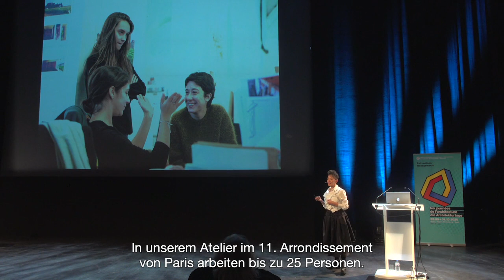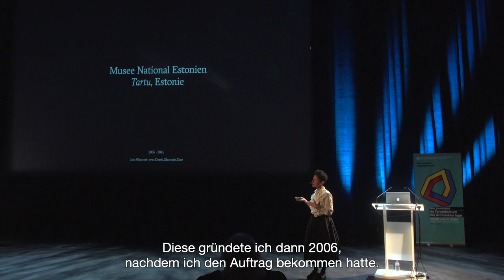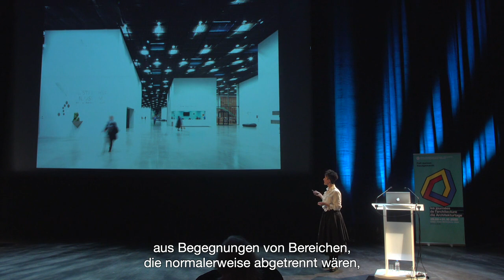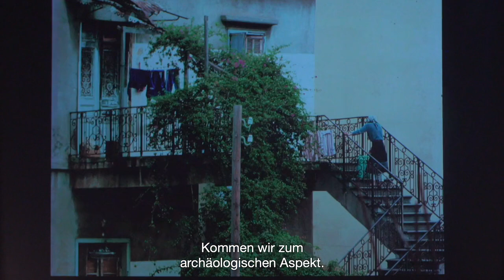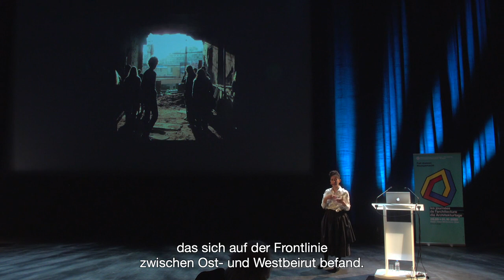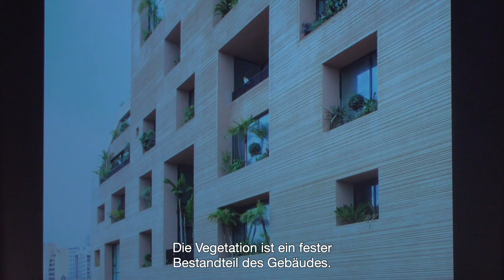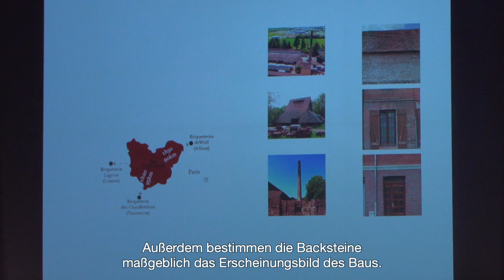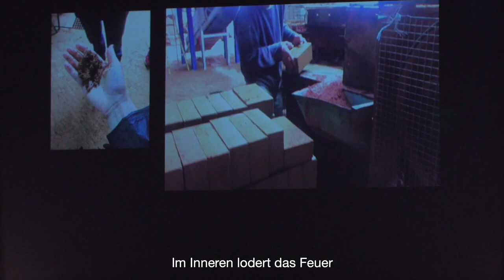JA 2020 - Conférence de Lina Ghotmeh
Lina Ghotmeh, Architecte fondatrice de l’atelier pluridisciplinaire Lina Ghotmeh — Architecture basé à Paris et regroupant 25 collaborateurs de toute culture. Lina Ghotmeh dessine son architecture telle une « Archéologie du Futur » sous un angle tant historique qu’écologique. Les questions du rapport à la mémoire, à la matière, à la nature et à l’humain sont primordiales dans la relation qu’elle entretient à l’architecture. Elle est notamment reconnue pour le Musée National Estonien, Grand Prix AFEX 2016, le restaurant « Les Grands Verres » situé au Palais de Tokyo, le projet Réalimenter Massena, tour innovante en bois lauréate de réinventer Paris et la tour Stone Garden, œuvre qu’elle vient de livrer à Beyrouth. Son atelier a été aussi lauréat de la réhabilitation urbaine du quartier Maine Montparnasse aux cotés de RSHP et conduit actuellement, la création du Centre Chorégraphique National de la Ville de Tours, et les ateliers Hermès, bâtiment Bpos en construction en Normandie. Lina Ghotmeh s’est vu décerner le prix AJAP 2007‐08 du Ministère de la Culture et de la Communication, le prix Jean Dejean 2016 de l’Académie d’Architecture et plus récemment le prix Pierre Cardin 2019 de l’Académie des Beaux‐Arts de Paris. Elle est actuellement nominée pour le Prix de la fondation Schelling.

Nous l'avons reçue à Strasbourg au Maillon le 24 octobre dernier dans le cadre des Journées de l'architecture 2020. La soirée avait débuté avec un concert de jazz par les musiciens Sébastien Muller et Boris Labouèbe dont les visiteurs ont pu profiter tout en regardant la projection rétrospective à l’occasion des 20 ans du festival. Ensuite, le public a assisté à la conférence de l’architecte franco-libanaise Lina Ghotmeh qui s’est suivie de la performance artistique de Carole Nieder accompagnée à la musique par Sébastien Muller, pour terminer cette belle soirée.